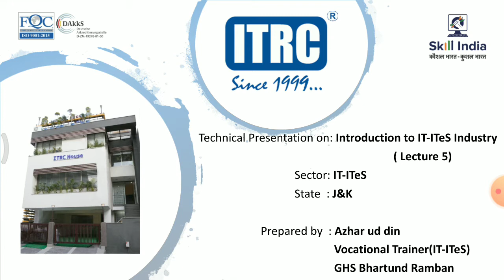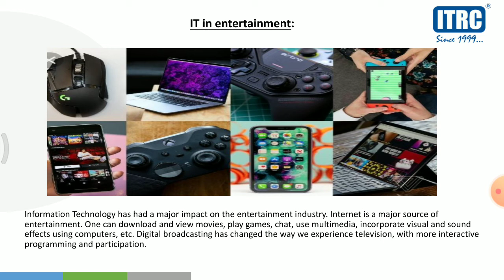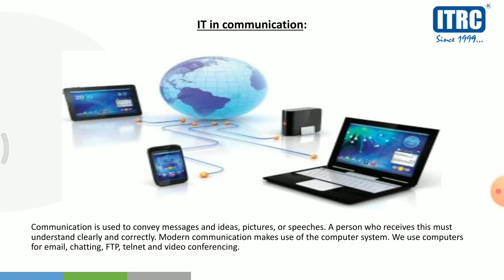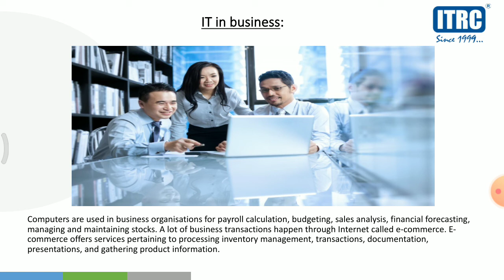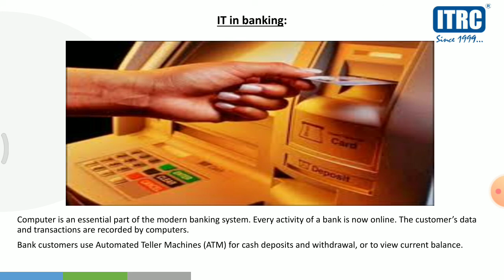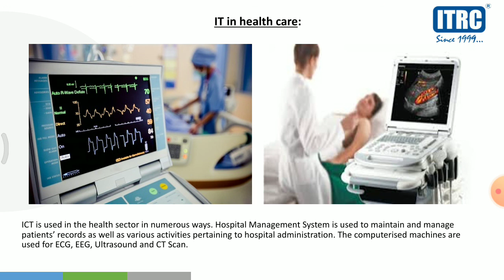Introduction to IT/ITeS Industry (Lecture 5) for Level 1 (Class 9th)